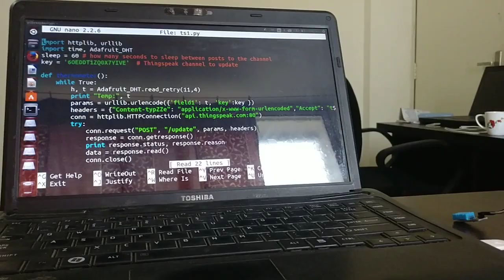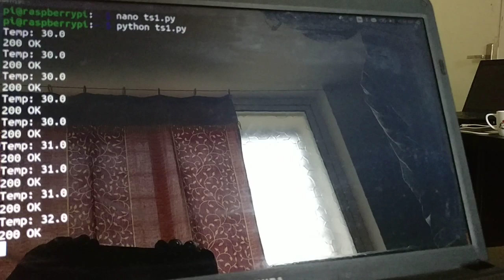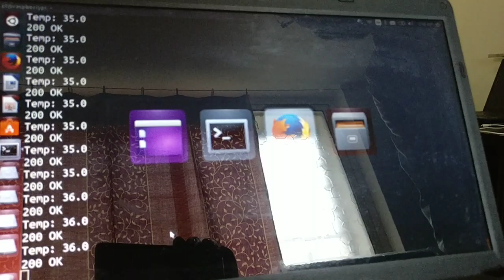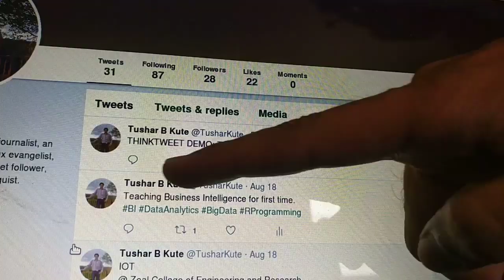Temperature Sensor DHT11 and ThinkSpeak Cloud using Raspberry Pi